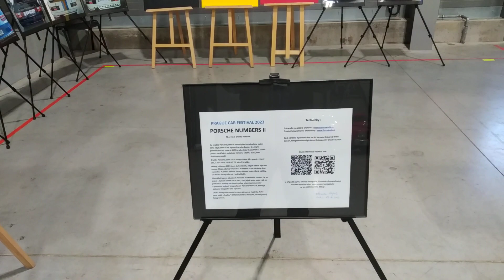Porsche Numbers II, výstava fotografií Miroslav Sanytráka z Unhoště.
Prague Car Festival a při příležitosti 75.výročí značky Porsche je zde instalována výstava fotografíí - fotoobrazů  PORSCHE NUMBERS II( První výstava Porsche Numbers zde byla v roce 2018 při příležitosti 70.výročí značky Porsche) Výstava je instalována v hale 6. Vernisáž proběhne 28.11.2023 v 10.00 , resp. po otevření festivalu .